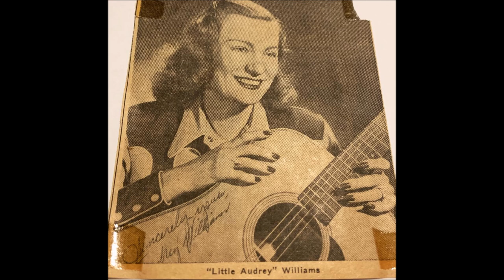Audrey Williams - What Put The Pep In Grandma (1950).*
* As Requested by Rockwell Lewis*

(Written by Jethro Burns - Mel Foree)

Audrey Williams [vcl solo], Hank Williams [gt], Jack Shook [rh gt],
Bob McNett [gt], Don Helms [steel gt], Hillous Buttrum [bass],
Jerry Rivers [fiddle] + Drifting Cowboys [vocal chorus].